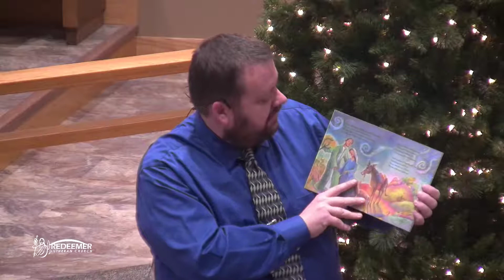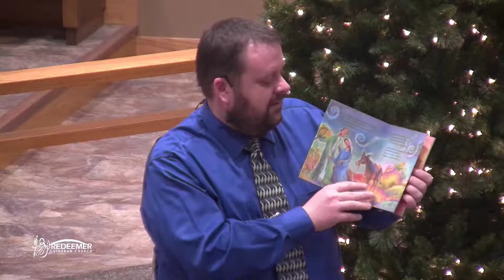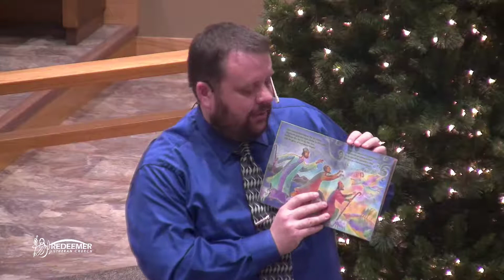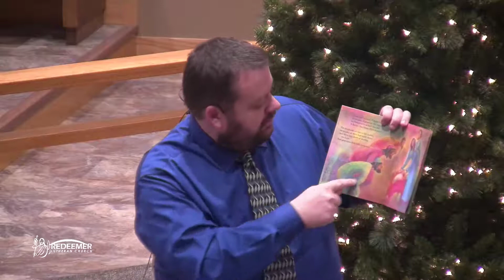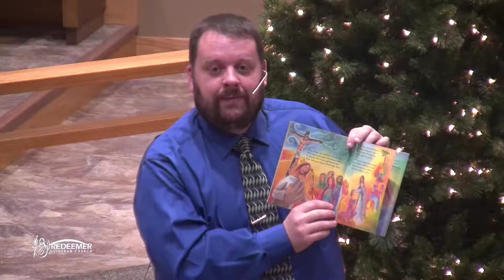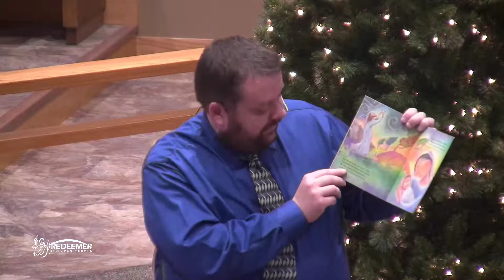2020 Christmas for Kids Video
Jesus is the Greatest Gift, but it doesn't end in Bethlehem.